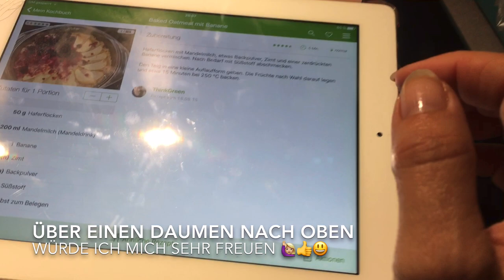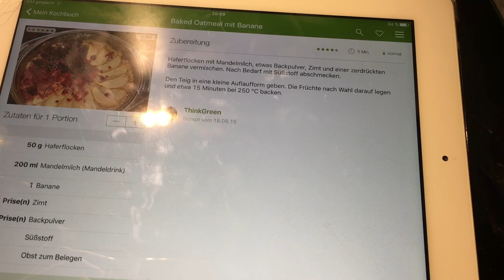Die Zeit sinnvoll nutzen 💓 die Michaela Vlog